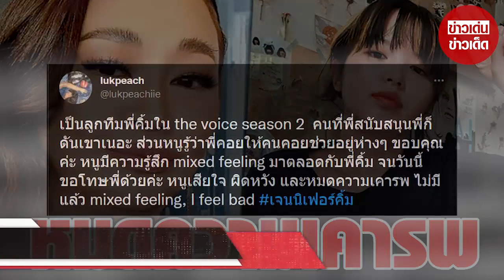ลูกพีช The Voiceลูกทีม เจนนิเฟอร์ คิ้ม ประกาศชัดไม่ไว้หน้า เสียใจ ผิดหวัง หมดความเคารพ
ขอบคุณข้อมูล:
ขอขอบคุณข้อมูลจาก: